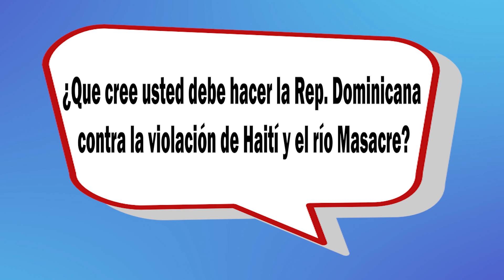ESO DICE LA GENTE, ¿LA VIOLCION DE HAITI Y EL RIO MASACRE?, ESO ECUESTA # 04 PARA NANDO FORTUNA TV.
ESO DICE LA GENTE ECUESTA # 04 PARA NANDO FORTUNA TV.

¿QUE CREE USTED DEBE HACER LA REPUBLICA DOMINICANA CONTRA LA VIOLCION DE HAITI Y EL RIO MASACRE?

CONDUCTORA: ANA BONILLA

EDICION: JUAN RODRIGUEZ
PRODUCTOR GENERAL: JUAN MUSA